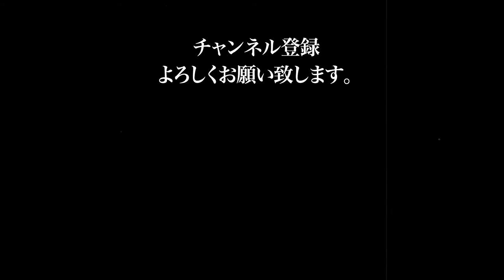2020.11.23 直心会アマチュアキック 第五十三試合 中田 純貴 VS 古市 湧人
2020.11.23にコミュニティプラザ平野で行われた直心会アマチュアキックボクシング交流大会第五十三試合 一般 Bクラス ライト級 2分2R 中田 純貴（月心会チーム侍）VS 古市 湧人（契明ジム）です。